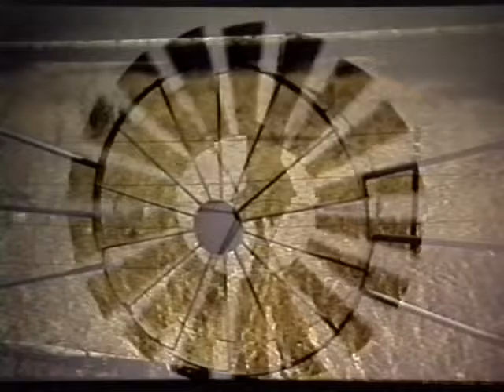Spiral by Jeremy Wall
Photos by John Pearson  composer Jeremy  Wall,
Richard Stoltzman-clainer, Eddie Gomez -Bass
Performed in Tokyo, Japan